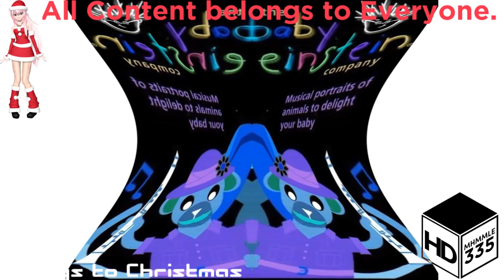(REQUESTED) Classical Animals - Contradance No. 6, Beethoven in Deaf Major (FIXED)